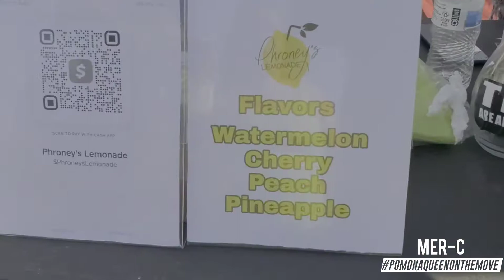DESERT JAM MUSIC FESTIVAL 2021 (MER-C WITH KINGS ONLY) @FATHERSINHIPHOP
@fathersinhiphop thanks for the invite

S/O @dopeboifreshclothing
@phroneyslemonade and all the dope vendors
S/O my @nomerckingsonly

My boots @ravelandofficial ✅